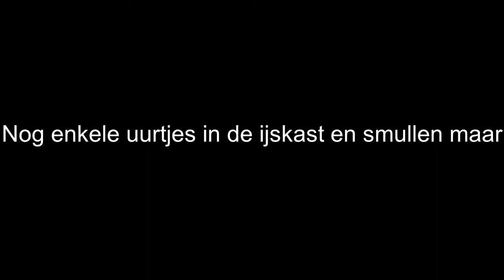Zelf tiramisu maken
Dit is hoe ik tiramisu maak

Ingredienten

4 eieren
poedersuiker
cacao
Lange vingers
Mascarpone 250 gr
Een kopje koffie

Bereiding :

Doe het eiwit en het eigeel in apparte kommen
doe suiker naar smaak bij het eiwit en klop het stijf
Klop het eigeel los met de mixer
Spatel nu de mascarpone onder het eigeel totdat het een homogene massa is geworden.
Spatel het opgeklopt eiwit voorzichtig onder het mengsel
Giet het kopje koffie in een bakje zodat je de lange vingers erin kan doppen
Neem een schaal en leg een laag boudoirs gedrenkt in koffie (ikzelf dip de gesuikerde kant en slecht heel kort als je de koekjes doorweekt word het een smurrie)
Dek de laag koekjes af met een laag van het eieren/mascarpone mengsel.
Herhaal de vorige twee stappen tot de kom vol is
Zie wel dat de laatste laag het ei/mascarpone mengsel is
Werk af met een laagje cacao
een uurtje of twee laten opstijven in de koeling en smullen maar